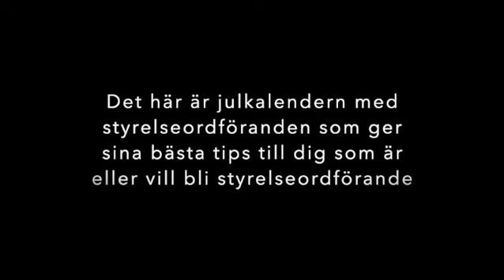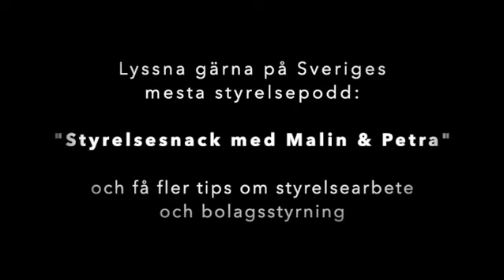Lucka 2 Ordförandekalendern med Stefan Petersson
Det här är julkalendern för dig som är eller vill bli styrelseordförande. I varje lucka kommer du få en styrelseordförandes bästa tips om gott ordförandeskap.

Initiativet till kalendern är taget av Petra Palmgren Lindwall i syfte att skapa god förutsättningar för ett gott ordförandeskap för ett riktigt bra styrelsearbete.

Vi önskar dig en riktigt God Jul och hoppas du uppskattar våra tips!
Dela gärna (tack)!

Petra Palmgren Lindwall
palmgrenlindwall.se